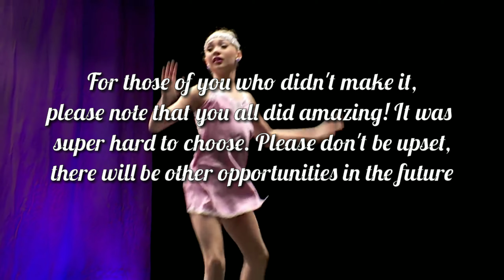Welcome To Round One! (ASC)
Thank you all for auditioning! I enjoyed watching your Swaps!! Also thank you for 7K!!!